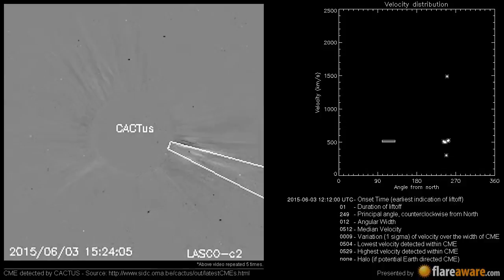A Non Earth directed CME at 2015-06-03 12:12:00 UTC